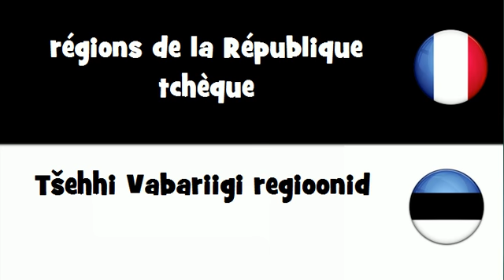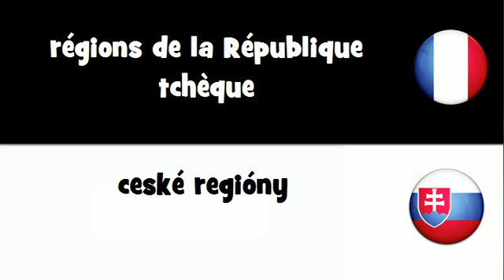Dites le en 20 langues # régions de la République tchèque